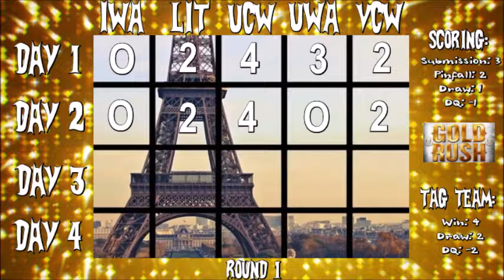Gold Rush ep. 2 (Round 1 Day 2)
MATCHES:
Team VCW vs Team LIT
Chris Hunter vs Nova Reese
Nova Reese vs Cruce Bones